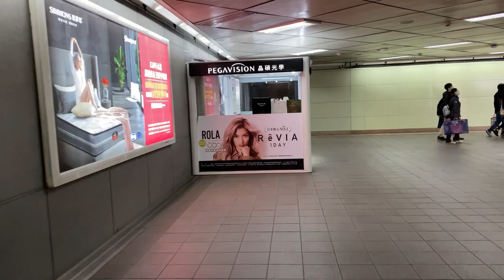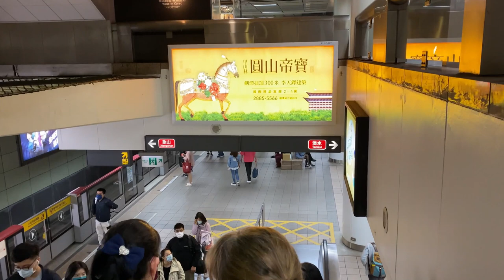07 - Travel in Taiwan - Taipei City - Sunday afternoon at Daan Forest Park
Jen and I headed out on a Sunday afternoon to enjoy the atmosphere and experience Daan Forest Park in Taipei.  It seems that Sunday Afternoon is prime time for people to go out with the family, or just hang out in the park.  There are kids playing in the sandpit and playground, or in line skating at the skate park.  Plenty of picnics are happening and everyone is enjoying the amazing weather and the day off.